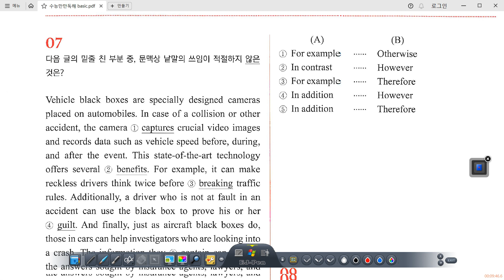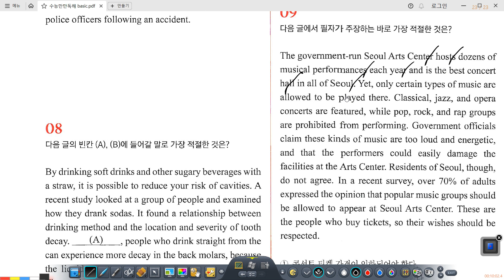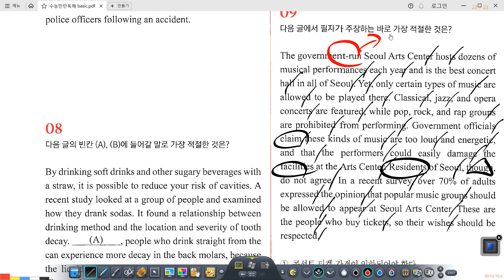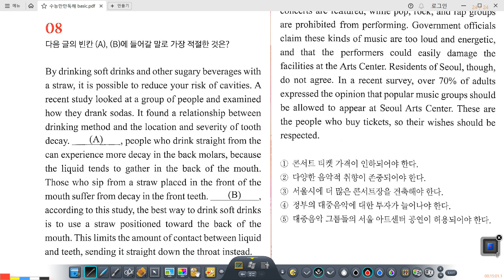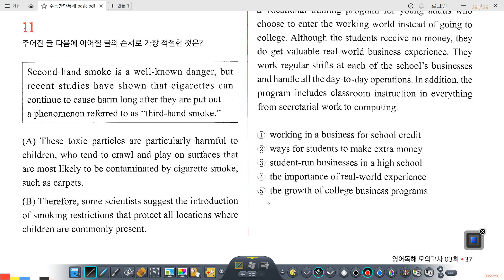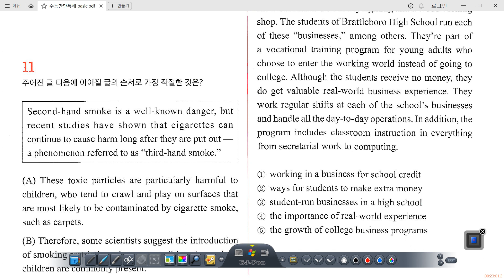수능만만 Basic 3회 문제 3개